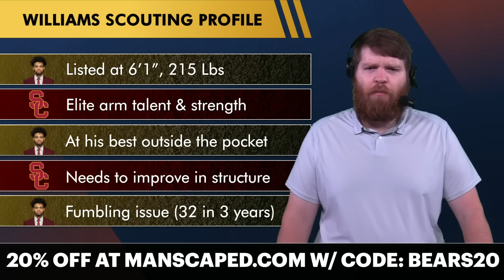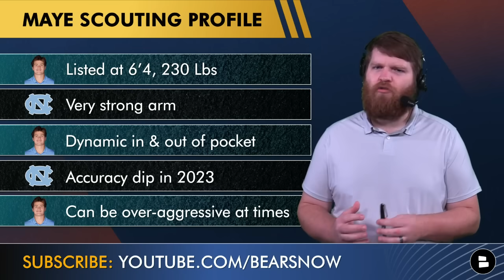Chicago Bears Draft Targets After College Football Conference Championship Games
Chicago Bears Draft Targets focus on some of the top 2024 NFL Draft prospects the Bears could draft after all of the College Football Conference Championship games took place this weekend. The Bears currently have the #1 and #4 picks in the NFL Draft and the debate is already beginning in terms of who Ryan Poles should draft next year. Bears Now by Chat Sports host Harrison Graham takes a look at some Bears draft targets with the #1 pick + 5 others on today’s show.

Chicago Bears Now goes LIVE every Monday & Thursday at 4p ET / 3p CT + every single game day 1 hour before kickoff! Join host Harrison Graham every week for Chicago Bears rumors & news coverage + Live Q&A!

Bears Draft Targets with the #1 pick in the 2024 NFL Draft:
- Caleb Williams (QB, USC)
- Drake Maye (QB, North Carolina)
- Marvin Harrison Jr. (WR, Ohio State)

5 more Chicago Bears Draft Targets in Round 1:
- Olu Fashanu (OT, Penn State)
- Joe Alt (OT, Notre Dame)
- Brock Bowers (TE, Georgia)
- Laiatu Latu (EDGE, UCLA)
- Malik Nabers (WR, LSU)

Have a Bears question? DM Harrison Graham on Instagram

NFL Insiders like ESPN's Adam Schefter, NFL Network's Ian Rapoport, Jeremy Fowler, Tom Pelissero and others have the latest NFL & Bears news & rumors. You can read them all + more on our Chicago Bears

Current 2024 NFL Draft Order:
#1 Chicago Bears (via CAR): 1-10
#5 Washington Commanders: 4-8

Share this Bears Now episode on social media by clicking the share button!

HATE the Green Bay Packers? Type 'FGB'

Want the Chicago Bears to make the 2023 NFL Playoffs? Like this video!

Comment now, Bears fans!
- Pick a QB Prospect for this year's NFL Draft! Type ‘CW’ for Caleb Williams or ‘DM’ for Drake Maye
- Bears Draft: Who’s your favorite 2024 NFL Draft prospect?
- Bears fans, what’s your dream NFL Draft scenario for Chicago?